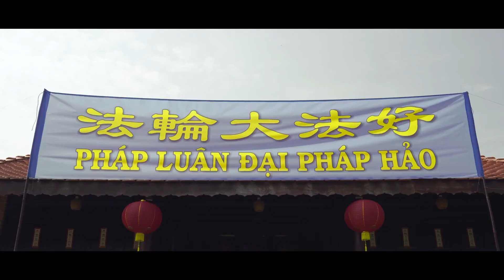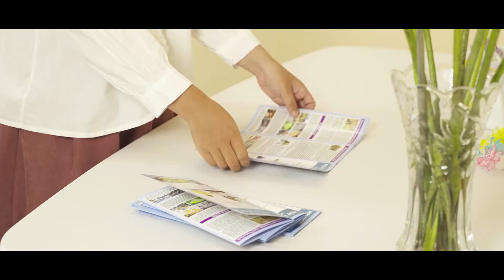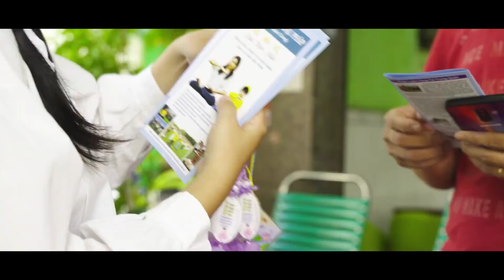TẠ ÂN SƯ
Từ ngàn xưa, kính Thần, kính Phật là nét đẹp trong đời sống tinh thần của con người, được lưu lại qua các nền văn hóa truyền thống và các thời đại khác nhau. Một tâm kính ngưỡng Thần Phật sẽ gieo mầm nhân duyên, giúp con người tìm thấy ánh sáng và Phật Pháp chân chính vào thời mạt thế.

Hiện nay, có nhiều người đã biết đến Pháp Luân Đại Pháp, là một môn khí công tu luyện thượng thừa của Phật gia do Sư Phụ Lý Hồng Chí sáng lập và phổ truyền ra tại Trung Quốc từ năm 1992, có tác dụng giúp con người rèn luyện sức khỏe và nâng cao đạo đức, tinh thần. Do đem lại những lợi ích to lớn cho xã hội, nên Pháp Luân Đại Pháp được đón nhận và thực hành rộng rãi ở khắp nơi trên thế giới, nhưng kể từ năm 1999, chính quyền Trung Quốc đã vô cớ đàn áp Pháp Luân Đại Pháp vì số lượng người tập quá đông.

Với lòng tôn kính, vào ngày 13/5 hàng năm, các học viên Pháp Luân Đại Pháp tại Việt Nam xin gửi lên Sư Phụ Lý Hồng Chí lời tạ ơn, lời chúc mừng sinh nhật Sư Phụ và lời chúc mừng Ngày Pháp Luân Đại Pháp Thế Giới.

Các học viên Pháp Luân Đại Pháp luôn cố gắng thực hành theo các nguyên lý Chân - Thiện - Nhẫn của Pháp Luân Đại Pháp trong đời sống và công việc thường ngày để trở thành người tốt, đồng thời chia sẻ về vẻ đẹp, lợi ích của Pháp Luân Đại Pháp với mọi người, để mọi người cùng được thụ ích.

Đã hơn 30 năm kể từ khi Pháp Luân Đại Pháp được phổ truyền cho đến nay, mặc dù chính quyền Trung Quốc vẫn chưa ngừng đàn áp và bức hại, nhưng các đệ tử Pháp Luân Đại Pháp trên toàn thế giới vẫn kiên định trên con đường nói rõ sự thật về cuộc bức hại phi nghĩa và giữ vững đức tin vào ánh sáng Chân - Thiện - Nhẫn của mình.

Pháp Luân Đại Pháp (còn gọi là Pháp Luân Công) là môn tu luyện Phật gia thượng thừa, do ông Lý Hồng Chí, Sư phụ của pháp môn sáng lập. Pháp môn lấy [việc] đồng hoá với đặc tính “Chân Thiện Nhẫn” của vũ trụ làm căn bản, lấy đặc tính tối cao của vũ trụ làm chỉ đạo, là chiểu theo nguyên lý diễn hoá của vũ trụ mà tu luyện. Các bài giảng của Sư phụ Lý được trình bày trong nhiều kinh thư, trong đó có Pháp Luân Công, Chuyển Pháp Luân, Đại Viên Mãn Pháp, Tinh tấn Yếu chỉ và Hồng Ngâm. Các tác phẩm này và các tác phẩm khác đã được dịch thành hơn 40 ngôn ngữ, và được xuất bản và lưu truyền trên khắp thế giới.